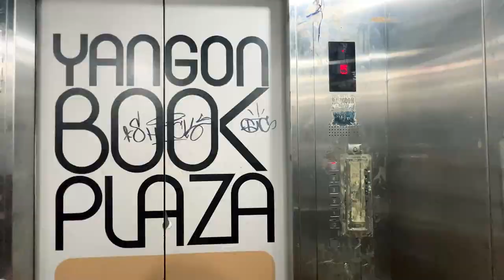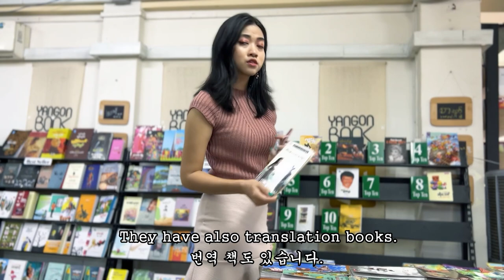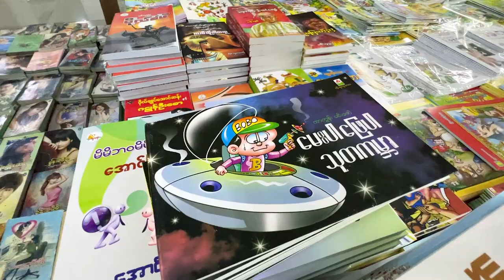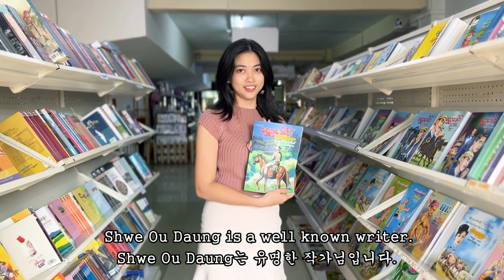What does the largest bookstore in yangon, Myanmar look like?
Let us introduce our New Host, Moon. Moon is a talented host and she has been working in television shows. In this video, Moon will show you the biggest book supermarket in Yangon which is called Yangon Book Plaza. Yangon Book Plaza is located on the 5th floor of Than Market, 17th street, Lanmadaw Township. It is in the Chinatown area.There are more than 30 book shops, recreation place, cafe, and souvenir shop. Here, they sell not only new books and publications but also old precious books. Hope you enjoy this video and please support our new host, Moon.

Location : Yangon Book Plaza
          5th floor, Than Market, 17th street, Lanmadaw Township

   Rex Banner - Malibu Mornings
   Rex Banner - Streets of Gold